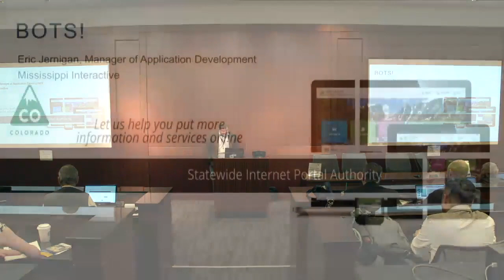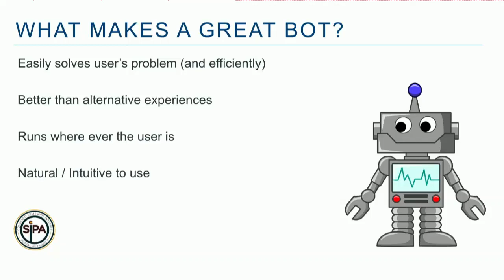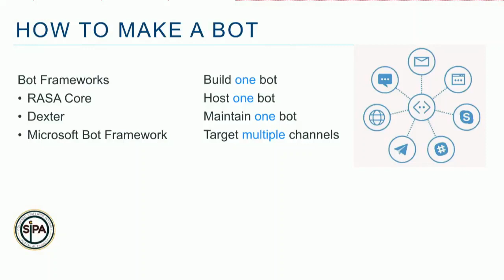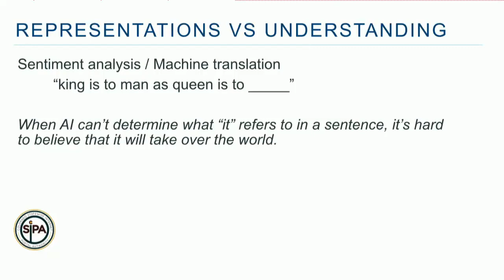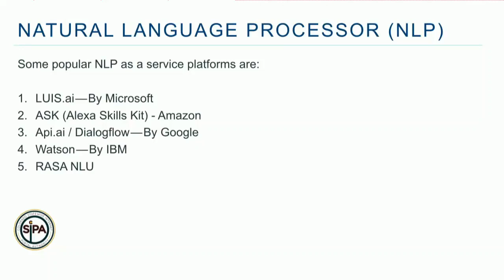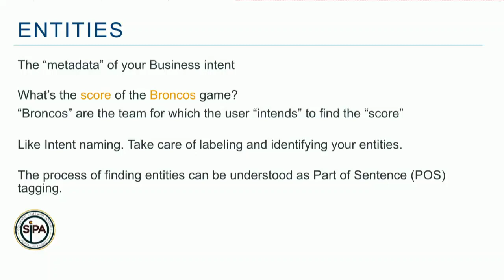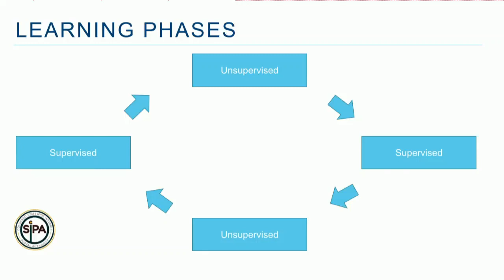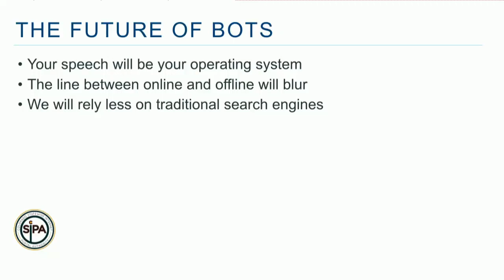SIPA User Conference - Eric Jernigan - Chatbot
The 8th annual SIPA User Conference presents Eric Jernigan of Mississippi Interactive with his talk about Chatbots.